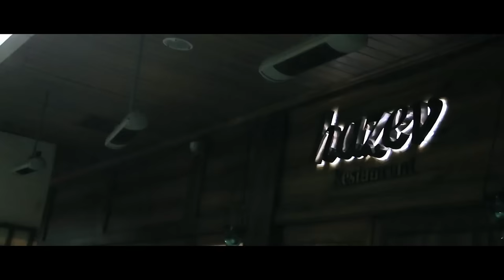Trill - Calm Down (Music Video)